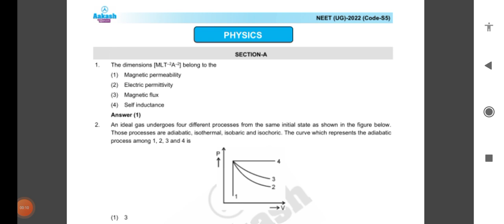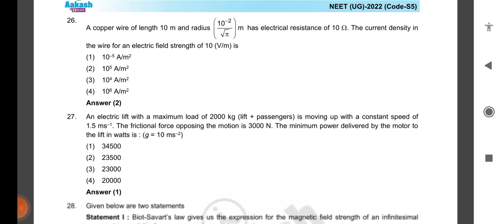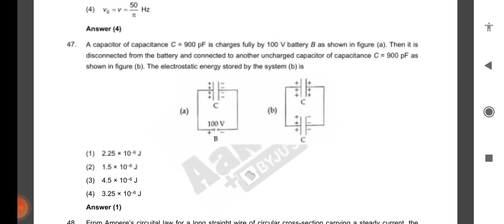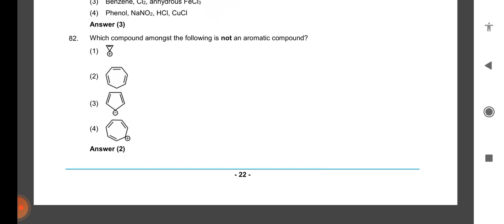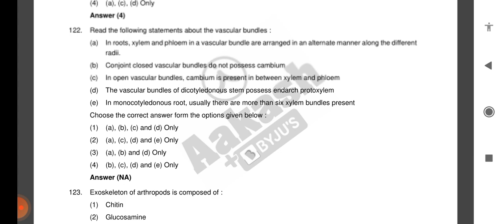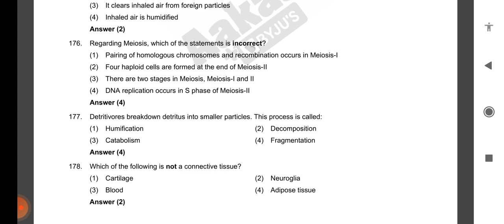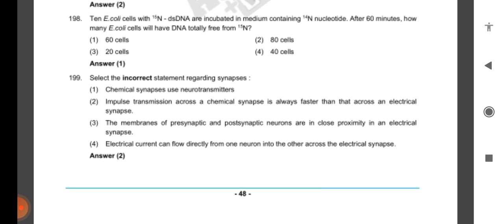Today's NEET 2022 QUESTIONS & ANSWERS BY AKASH +BYJU'S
Info courtesy by Akash + Byju's ( Content owner)